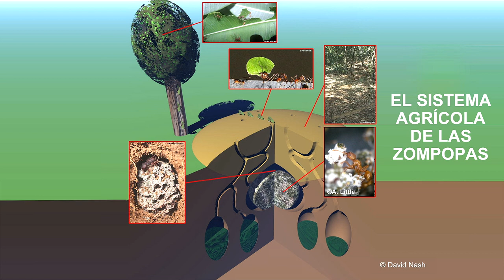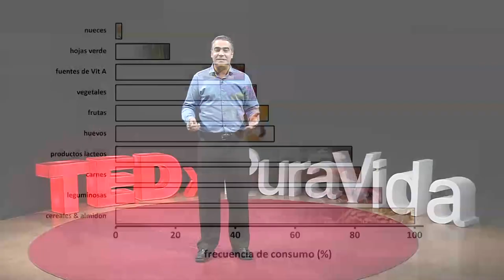Cuidar a los Cuidadores | Adrián Pinto | TEDxPuraVidaSalon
Dr. Adrián Pinto Tomás, PhD. Microbiólogo Clínico, obtuvo una maestría en Microbiología con énfasis en Biología Celular y Molecular en la Universidad de Costa Rica (UCR) y un doctorado en Microbiología Ambiental en la Universidad de Wisconsin-Madison, EE.UU. Es profesor catedrático de la Escuela de Medicina de la UCR y dirige un grupo de investigación en asociaciones simbióticas entre microorganismos y diferentes especies de animales, incluyendo insectos y anfibios, buscando aplicar el conocimiento generado para resolver problemas de Salud Humana. Cuenta con más de 20 publicaciones en revistas indexadas y fue Director del Centro de Investigación en Estructuras Microscópicas de la UCR en el periodo 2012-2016. Es Embajador de la Sociedad Internacional de Ecología Microbiana (ISME) en Costa Rica y recibió el Premio Nacional de Ciencia Dr. Clodomiro Picado en el año 2010. Dr. Adrián Pinto Tomás, PhD. Microbiólogo Clínico, obtuvo una maestría en Microbiología con énfasis en Biología Celular y Molecular en la Universidad de Costa Rica (UCR) y un doctorado en Microbiología Ambiental en la Universidad de Wisconsin-Madison, EE.UU. Es profesor catedrático de la Escuela de Medicina de la UCR y dirige un grupo de investigación en asociaciones simbióticas entre microorganismos y diferentes especies de animales, incluyendo insectos y anfibios, buscando aplicar el conocimiento generado para resolver problemas de Salud Humana. Cuenta con más de 20 publicaciones en revistas indexadas y fue Director del Centro de Investigación en Estructuras Microscópicas de la UCR en el periodo 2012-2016. Es Embajador de la Sociedad Internacional de Ecología Microbiana (ISME) en Costa Rica y recibió el Premio Nacional de Ciencia Dr. Clodomiro Picado en el año 2010. This talk was given at a TEDx event using the TED conference format but independently organized by a local community.